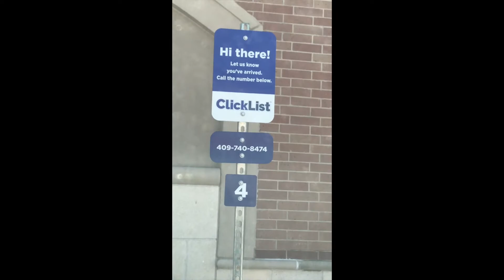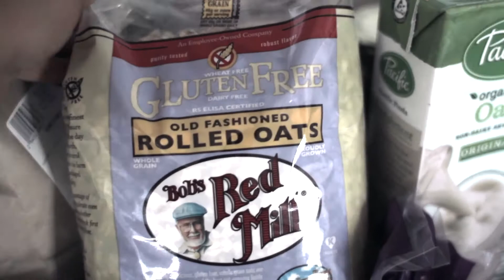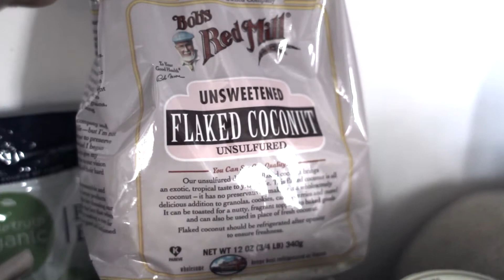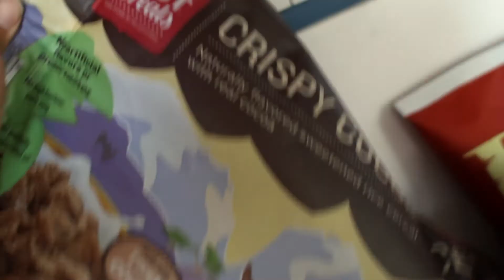My Grocery Haul (Plant Strong Vegan)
Hey guys here is a little video of one of my grocery hauls.  I do a big trip similar to this every two weeks, and then go back in between to stock up on more produce.  I hope you enjoy and get some inspiration. Loves, Olivia